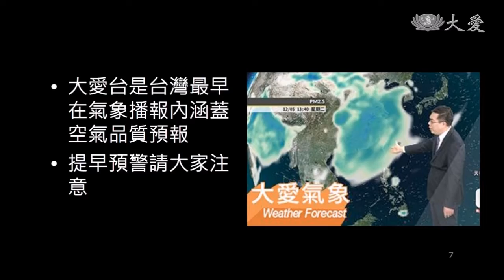20180117【人文】四弘誓願 誠心度眾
您知道志工受證時佩戴的胸花，都是怎麼來的嗎？證嚴上人歲末祝福行腳，今天上午在新店靜思堂，舉辦溫馨座談，胸花製作團隊，特地來分享和全球法親結緣的過程。還有氣象專家彭啟明，以年度關鍵字「茫」，提醒人人都可以透過自己的改變，來改善空汙問題。證嚴上人也開示，修行一開始，就要發願廣度眾生。
以年度關鍵字，來說明空汙問題亟待解決，氣象專家彭啟明，特別分享不吃肉不燒香，都能避免成為汙染製造者。
粉白色相間的牡丹蓮，清淨又莊嚴，這是新受證慈誠委員會佩戴的胸花。還有每年的福慧紅包，都由志工團隊來承擔製作過程，歡喜結好緣。
證嚴上人開示：「誠心誓度一切眾生，這就是菩薩成佛的願力，這四弘誓願，佩上慈濟人，內心所有的方向，那就是誠正信實。」
慈濟志工高銘通，因為出生時大小眼加上兔脣，從小自卑又內向，進入慈濟後，訪視陪伴關懷戶，也讓他身心得到安定。
改變過去習氣，用無私大愛，來守住一念心。
蔡怡琳 吳帛勳 台北報導
受訪者：大愛台氣象主播 彭啟明、慈濟志工 黃秋鴻、高銘通